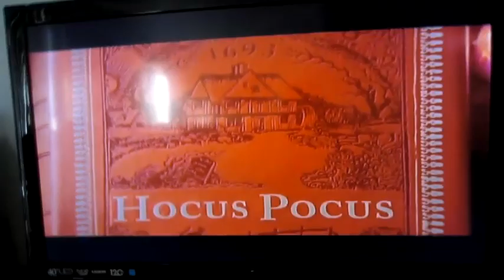RetroActive 11 | Date Night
Mailing Address: 5132 N. Palm Ave #345

Thanks to ironfist33 for today's intro art.
WANNA HAVE YOUR FAN ART FEATURED IN A RETROACTIVE INTRO?
 just upload it to Instagram and hashtag JessieRetroFanArt. THAT'S IT! =)